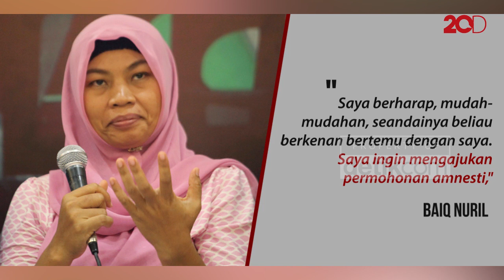Baiq Nuril Terbang ke Jakarta akan Temui Menkum HAM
Baiq Nuril Maknun ditemani tim advokat dari Mataram, NTB, terbang ke Jakarta dan akan berkunjung ke kantor Kementerian Hukum dan HAM. Baiq Nuril diagendakan akan bertemu dengan Menteri Yasonna Laoly terkait upaya amnesti.